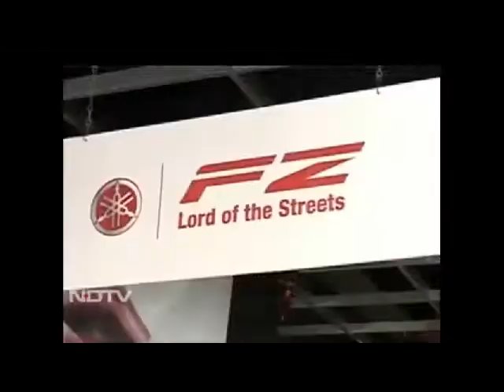NDTV 24 X 7 CNB show Contest Winner - Yamaha SZ-R Bike 2011.avi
Ok, so this doesnt happen every other day/week/month/year, perhaps once a lifetime. Participated in TV contest and voila walked away with a brand new Yamaha SZ-R :)